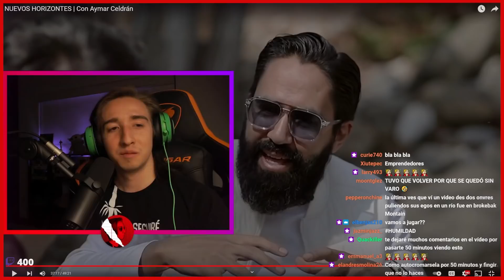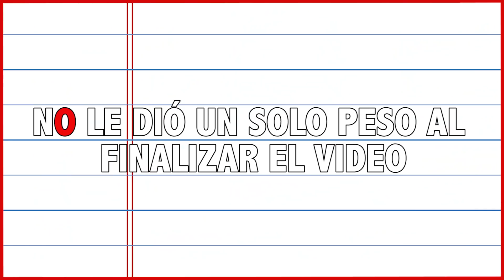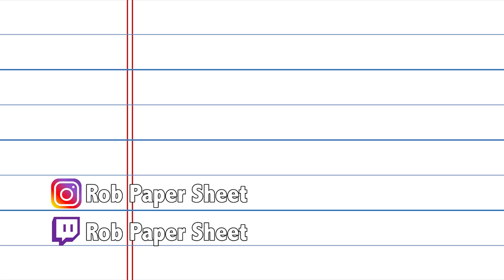Master Muñoz MIENTE Sobre su Regreso y Diego Ruzzarin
Carlos Master Muñoz caba de salir de su retiro y su regreso está lleno de mentiras sobre sus errores y de Diego Ruzzarin.